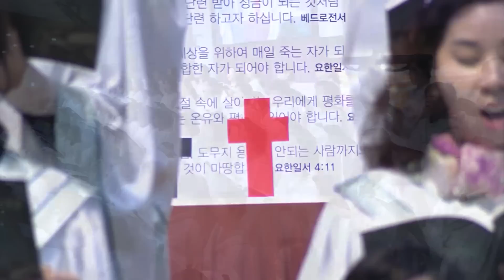꿈의교회, 김학중목사, 20150322, 주일 4부, 희망의 찬양대, - 우리를 구원 할 자